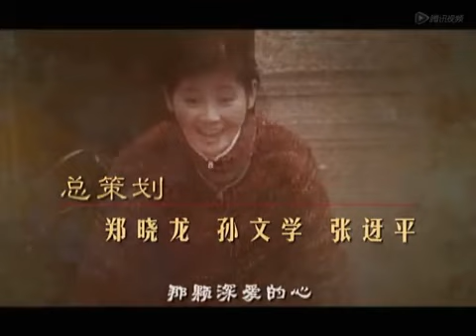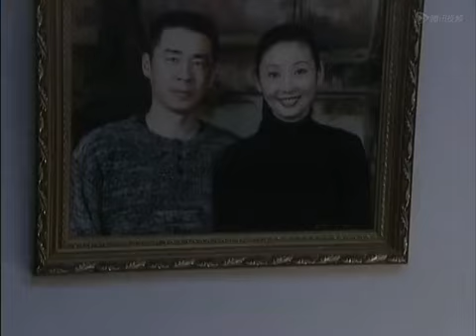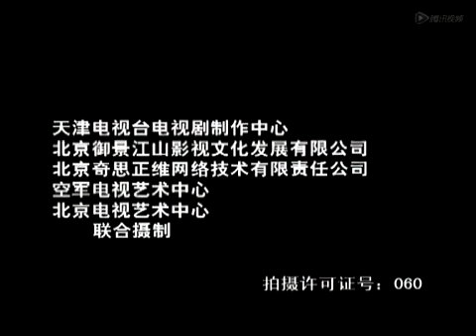结婚十年 16（陈建斌、徐帆主演）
剧情简介：韩梦和成长在学校就恋爱，猴急的成长总是偷着找机会和韩梦亲热。毕业后齐齐打拼，却又分居在集体宿舍里，每次亲热都得小心等着别人走掉。个性有点混的成长在去和韩梦领证时不是缺了这个就是少了那个，后来索性和人大打出手。随着时代变迁经济发展，成长决定离开铁饭碗电视台自己单干……虽然人生旅途中时有拌嘴，但他们二人一直不离不弃，相依相守。当二人都遇到外遇诱惑时，他们仍能坚守婚姻吗？